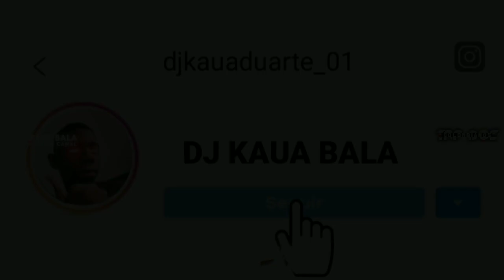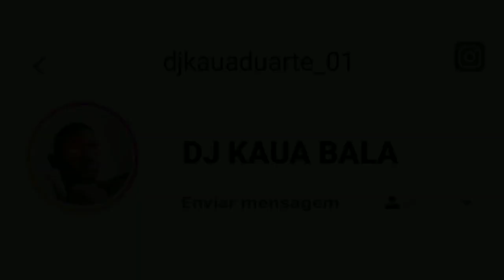R10 O PINTA - AH MAIS HOJE OS CRIA TÁ LAZER, QUER FUD1R EU NÃO TE NEGO [ MÚSICA NOVA ] 2021 🎶